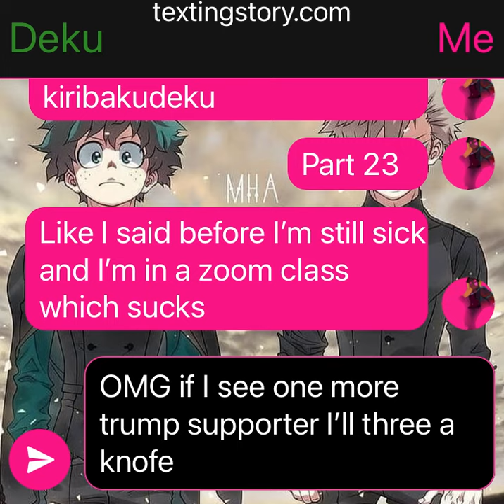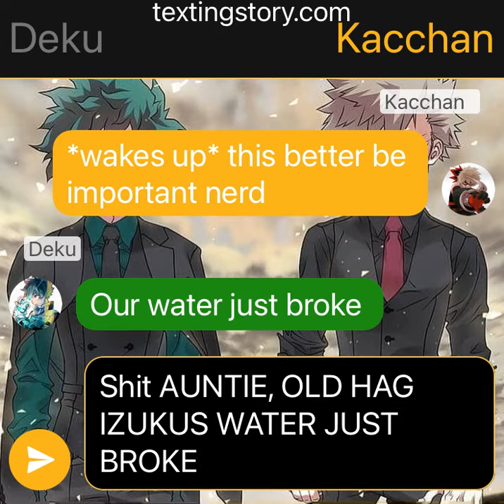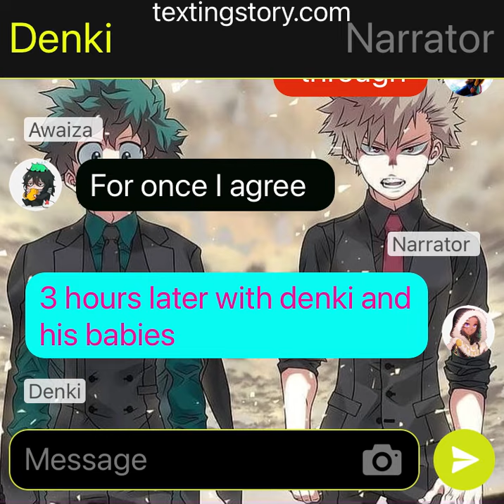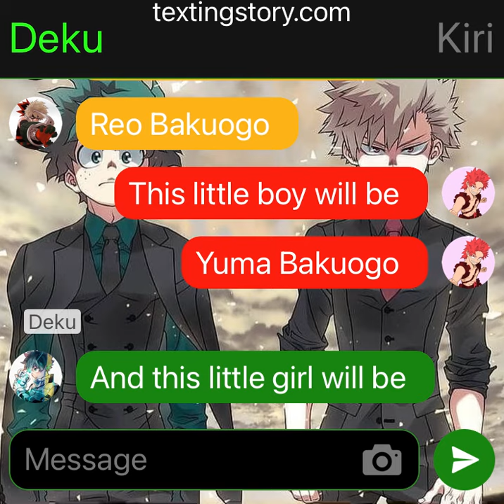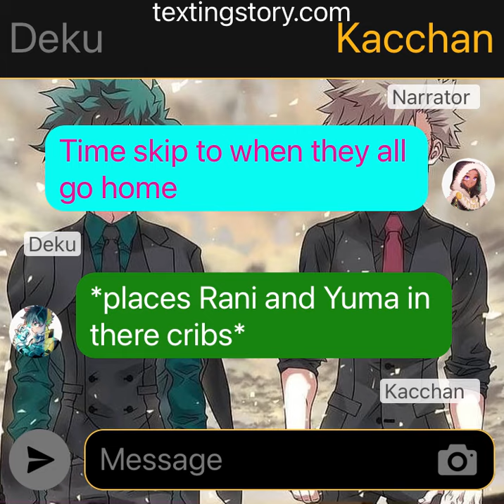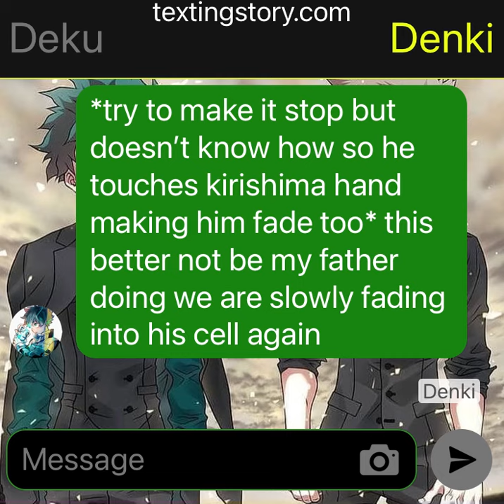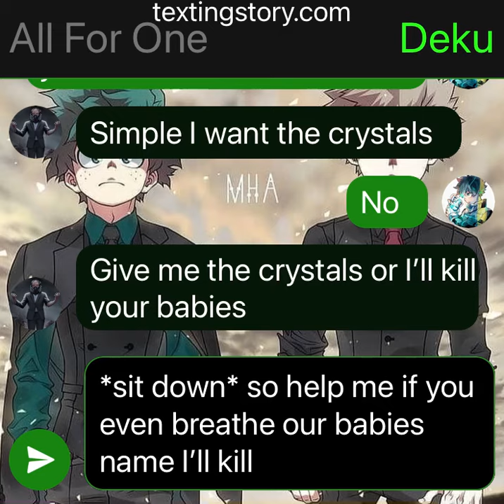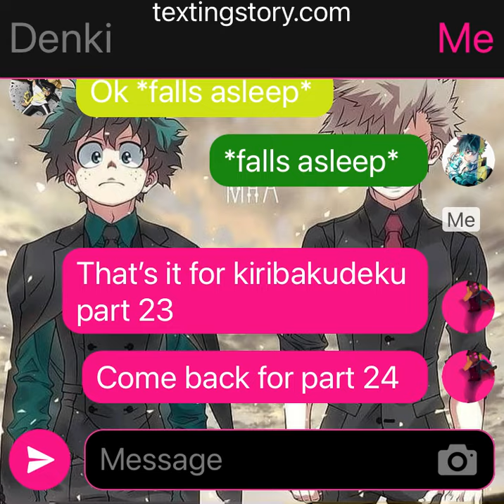Kiribakudeku part 23